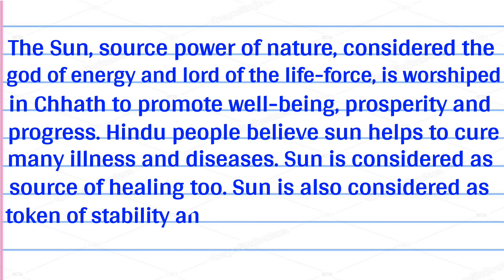Nepali essay chhath parv | chhath Puja essay in Nepali | essay on chhath parv in Nepali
दोस्तों आज के इस वीडियो में हम लोगों ने सीखा कि नेपाली में छठ पर्व पर निबंध कैसे लिखा जाता है अगर वीडियो अच्छी लगी हो तो वीडियो को लाइक करें और अपने दोस्तों के साथ भी शेयर करो